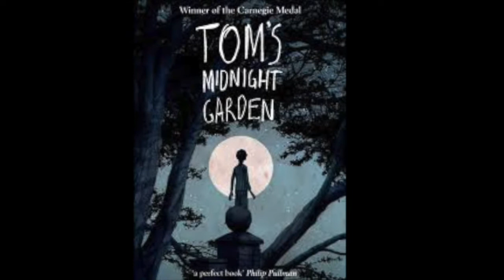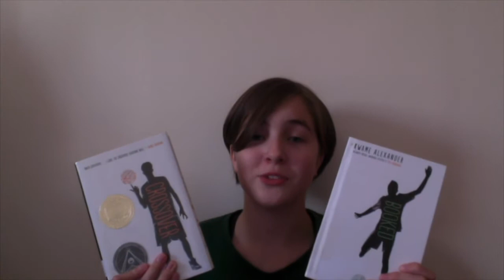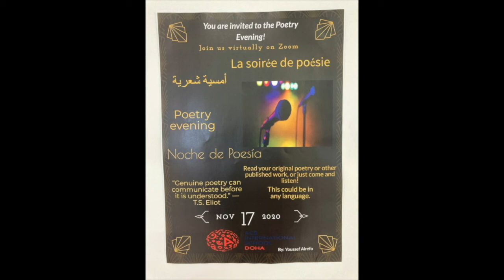Week of 18- 22 October 2020